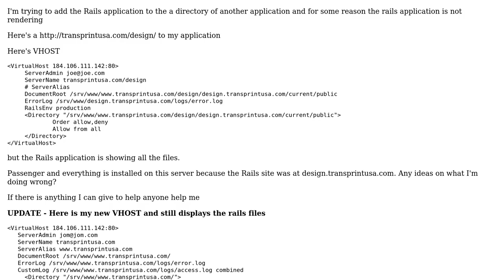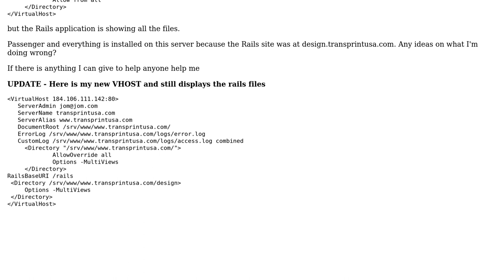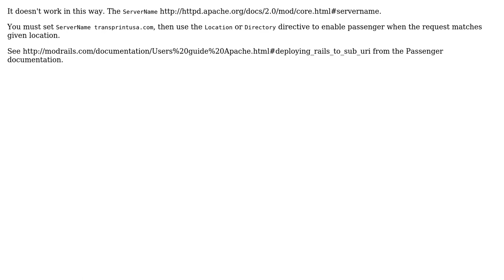Passenger is listing all files instead of running my Rails application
With thanks & praise to God, and with thanks to the many people who have made this project possible! | Content (except music & images) licensed under CC BY-SA | Music | Images & others | With thanks to user Simone Carletti user Matt Elhotiby and the Stack Exchange Network Trademarks are property of their respective owners. You are responsible for your own actions.